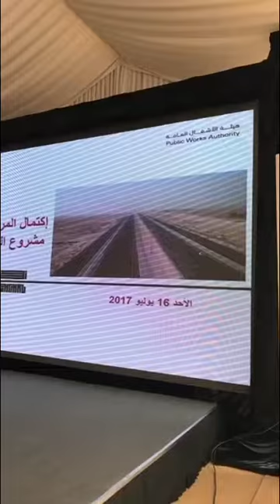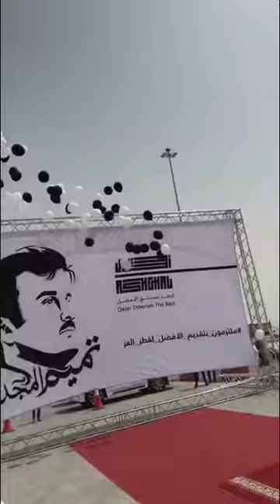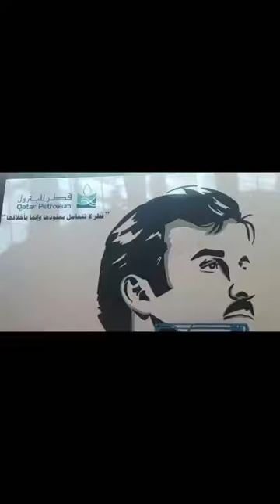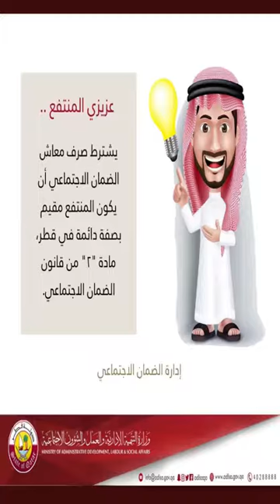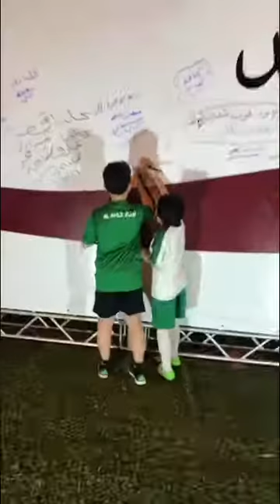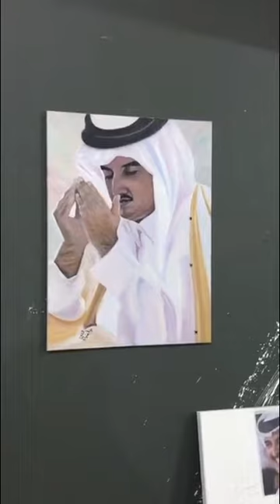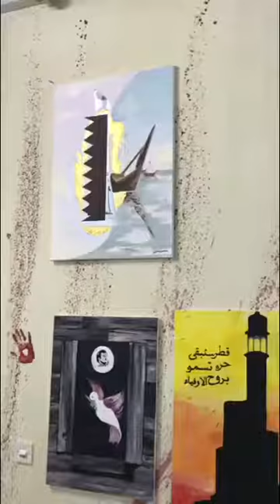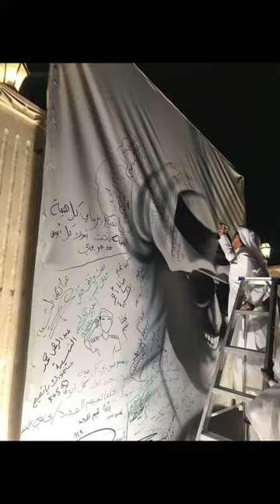جولة بين اشغال و معرض نادي الاهلي وبعض جداريات تميم المجد